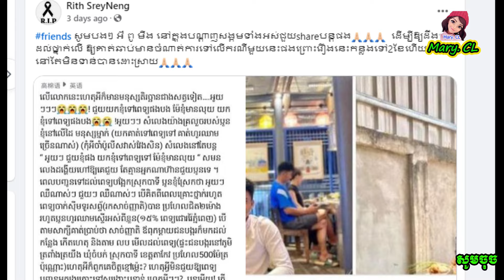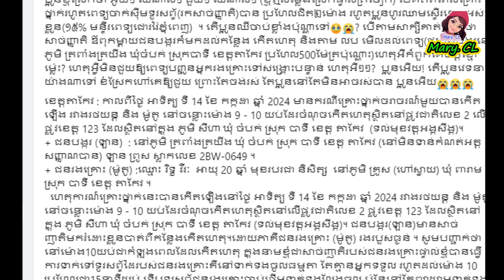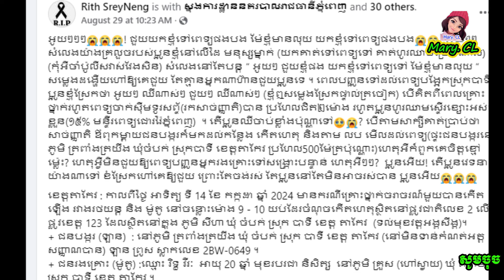បងស្រី អ្នកចែ/កឋា/ន ស្នើរសុំដល់ សម្តេច ហ៊ុន សែន និង សម្តេចធិបតី ហ៊ុន ម៉ាណែត​ ជួ//យ.....